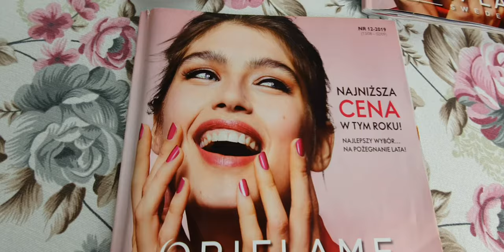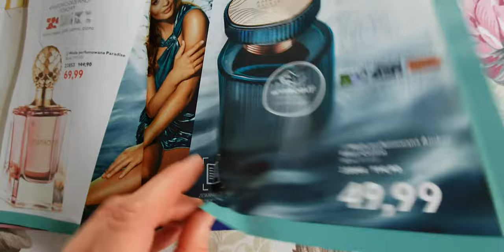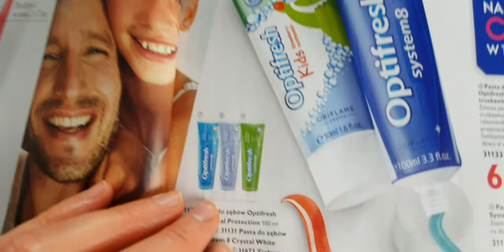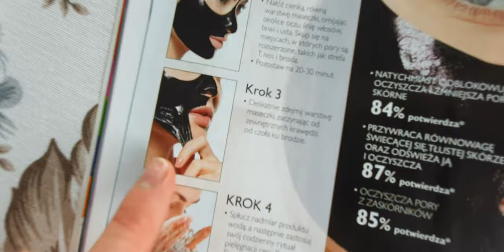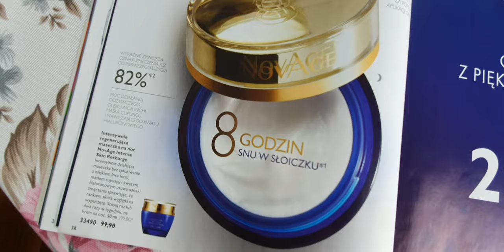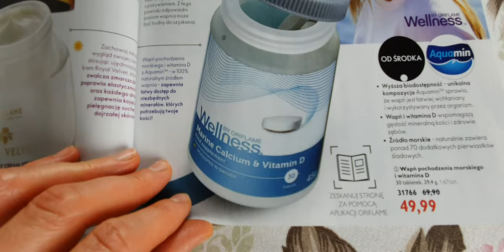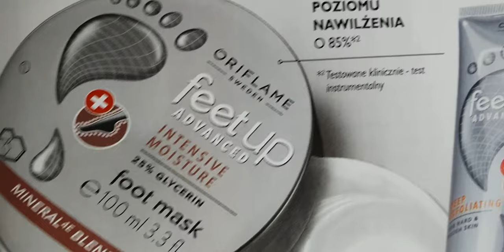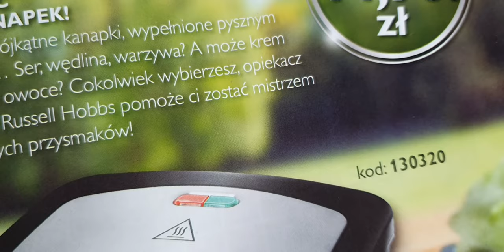Najniższe ceny w tym roku w katalogu 12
Zapraszam na wycieczkę po katalogu 12! Tym razem skupiam się na bardzo dobrych produktach, które są w bardzo dobrych cenach.
Jak zawsze zachęcam do zakupów w sklepie internetowych ( jeśli nie masz konsultanta lub chcesz samemu zamawiać )
A jeśli chcesz stały rabat -20% i mieć status Klubowicza Oriflame skontaktuj się ze mną przez FB.
Zapraszam do współpracy, jeśli chcesz zostać konsultantem kosmetycznym Oriflame. Powiem Ci o szczegółach. Pozdrawiam